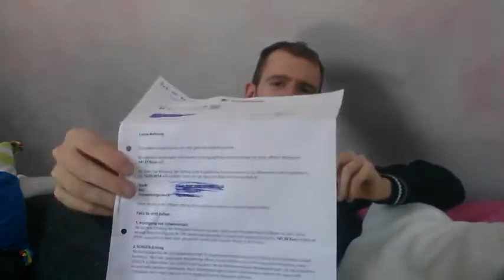Vodafone Vertrag Die böse Handy Firma betrügt und zieht Kunden ab vom PS3 Zocker YouTubeGamescom 480